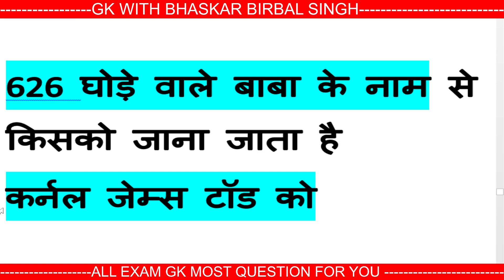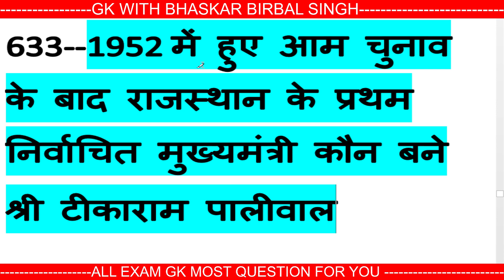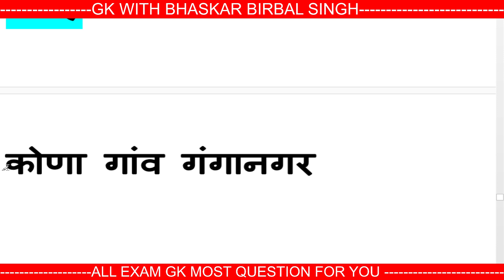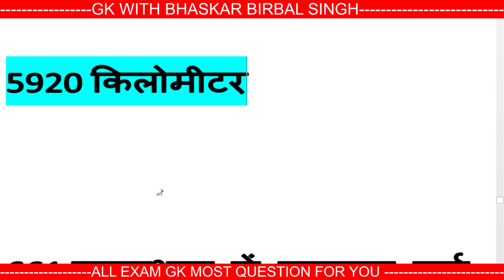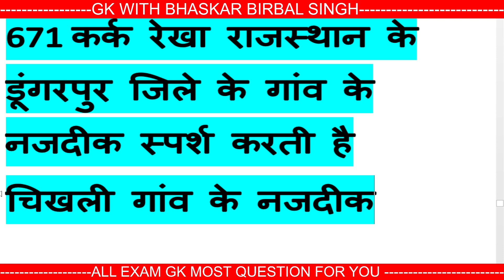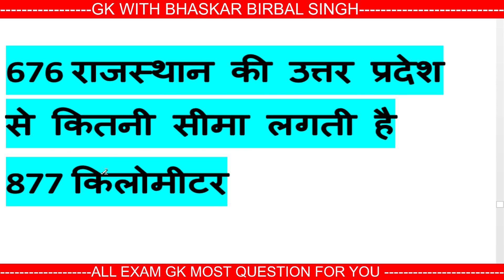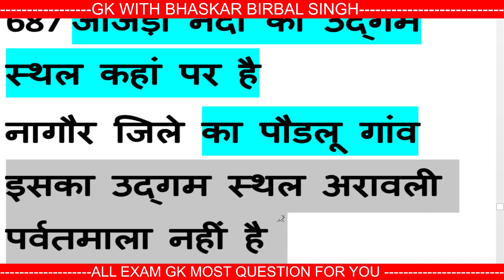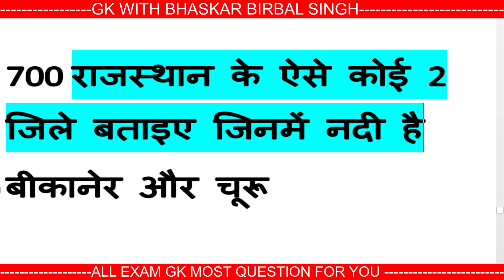RAJASTHAN GK MOST 100 QUESTION ,ALL RAJASTHAN EXAM MOST,